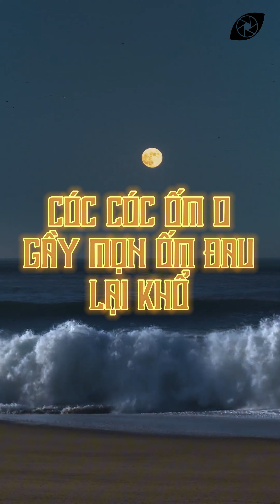Đời Vẫn Tươi Đẹp: Hãy Sống Trọn Vẹn Dù Tuổi Đã Già | Life in a Blink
Tuổi già không phải là lúc để ngồi buồn và lo nghĩ. Hãy biết tận hưởng cuộc sống, cười nhiều, và dành thời gian để đi chơi, gặp gỡ bạn bè. Đừng giữ bo bo mà hãy mở lòng, chia sẻ và sống trọn vẹn từng khoảnh khắc. Tuổi tác chỉ là con số, niềm vui và hạnh phúc mới là điều quan trọng!

Khi tuổi già đến, đừng ngồi yên mà lo lắng. Hãy đi chơi, giao lưu, tận hưởng cuộc sống mỗi ngày. Đừng giữ mãi tiền bạc mà quên mất niềm vui thật sự. Hãy cười nhiều, sống vui vẻ, và nhìn cuộc đời qua lăng kính lạc quan. Tuổi già không có nghĩa là dừng lại, mà là sống trọn vẹn với tất cả ý nghĩa.

Tuổi già là lúc bạn nên dành thời gian cho bản thân, đừng mãi lo nghĩ hay so sánh với người khác. Hãy tận hưởng những gì mình có, cười nhiều, giao lưu với bạn bè, và sống một cách thật thoải mái. Tuổi già đâu có buồn khi bạn biết cách làm cho cuộc sống thêm vui tươi!

Tuổi già không có nghĩa là dừng lại. Đây chính là thời gian để bạn sống cho bản thân, dành thời gian cho những chuyến du lịch, gặp gỡ bạn bè, và sống trọn vẹn từng ngày. Đừng để nỗi buồn làm ảnh hưởng đến bạn. Hãy sống khỏe, sống vui và yêu thương cuộc sống!

Tuổi già là thời gian để bạn tận hưởng và trải nghiệm cuộc sống theo cách mình muốn. Hãy sống vui vẻ, đừng ngồi yên một chỗ lo nghĩ. Đi chơi, gặp gỡ bạn bè, tận hưởng những chuyến du lịch, và mỗi ngày thức dậy với niềm vui trong tim. Đừng bao giờ nghĩ mình già, vì tuổi tác không thể ngăn cản niềm vui! | Life in a Blink